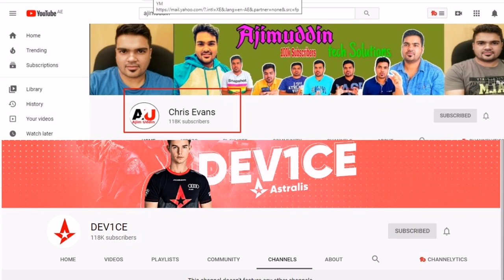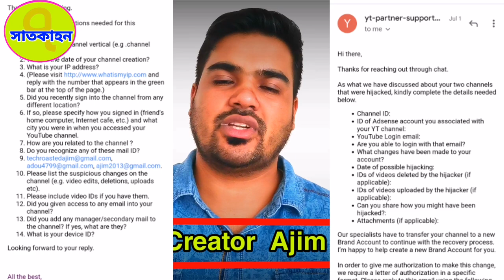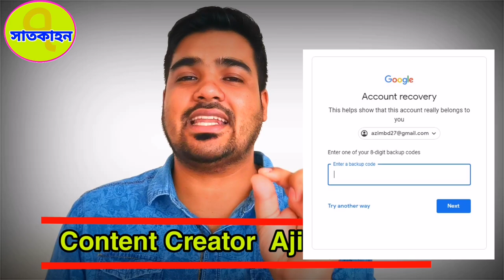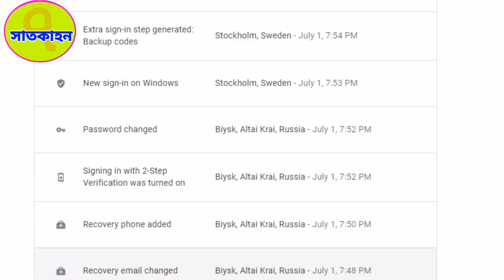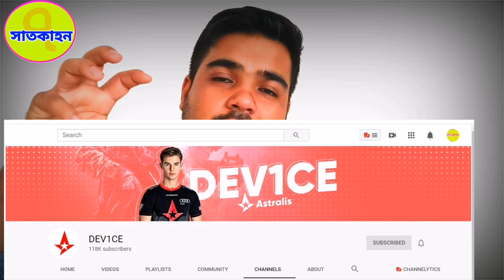hacked youtube channel recovery How To Recover HACKED YouTube Channel || 100% Working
satkahon tagline this video satkahon ajimlive liveadvocate How To Recover HACKED YouTube Channel || 100% Working
আপনার জিমাল বা ইউটিউব চ্যানাল হ্যাকড হলে কি ভাবে রিকভারি করবেন ।
যেহেতু আমার চ্যানাল আমি ১৪ দিন পরে রিকভারি করতে পেরেছি তাই আমার  সেই ক্তহা গুলো আপনাদের সামনে তুলে ধরলাম, আমাদের দর্শকরা এসকল বিষয়ে জানতে চেয়েছেন ✅ -
CS, SA, RS, BS খতিয়ান চেনার উপায়
জমি মাপার পদ্ধতি - ভূমি পরিমাপ পদ্ধতি - Jomir hisab bd
দলিল চেনার উপায় - how to Verify Land Ownership
চায়না থেকে পণ্য আমদানির পুরো প্রক্রিয়া - Export and import Business
খতিয়ানের মাধ্যমে জমির মালিকানা বের করার কৌশল - land khatian of Bangladesh
ভোটার আইডি কার্ড সংশোধন - NID Card Correction in Bangladesh
খতিয়ানের ভুল সংশোধনের পদ্ধতি - Khatian Correction Process
কাউকে চেক দেওয়ার সময় করনীয় - Cheque Bounce Law in Bangladesh
চেক নেওয়ার সময় করনীয় - Bank Cheque Awareness
ম্যাপ দেখার নিয়ম - মৌজা ম্যাপ / নকশা দেখে জমির অবস্থান জানুন
বিএসটিআই লাইসেন্স BSTI license in Bangladesh
বাটোয়ারা দলিল কীভাবে করবেন - বন্টননামা দলিল - Batwara Deed
থানায় পুলিশ মামলা না নিলে করনীয় - How to Case in Court
ফ্ল্যাট কেনার আগে ক্রেতার করনীয় - Flat Purchase Awareness in Dhaka
পাওনা টাকা আদায়ের নিয়ম - Pawna taka adayer niom
অস্ত্রের লাইসেন্স কিভাবে করতে হয় - Arms Licence Rules in Bangladesh
জমির কাগজপত্র যাচাই - জমি কেনার আগে করনীয়
তালাকের সঠিক নিয়ম - Divorce Law in Bangladesh
ট্রেডমার্ক রেজিস্ট্রেশন করার পদ্ধতি - Trademark Registration in Bangladesh
আদালতের নোটিশ পেলে করনীয়